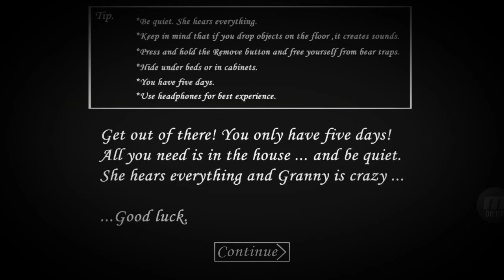13 July 2018